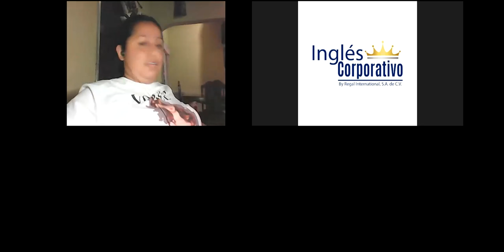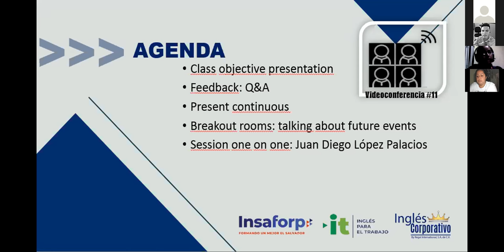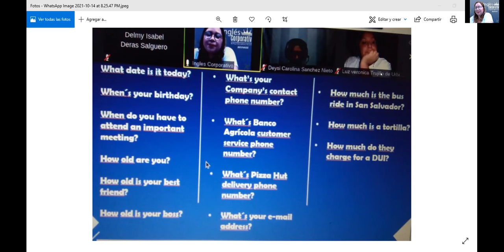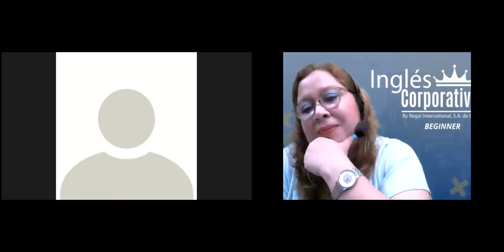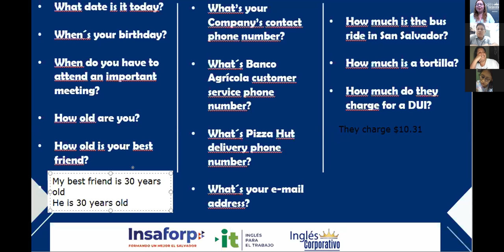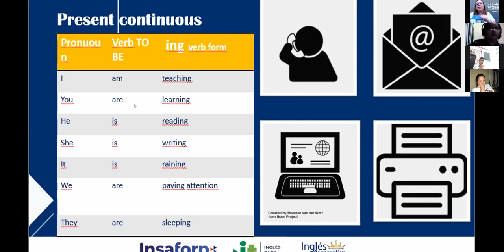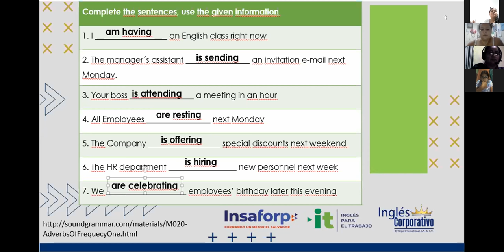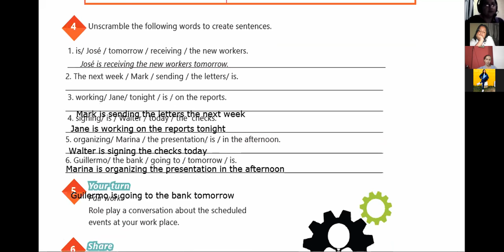Ingles Corporativo-VIDEOCONFERENCE #11 PRESENT CONTINUOUS FOR FUTURE EVENTS